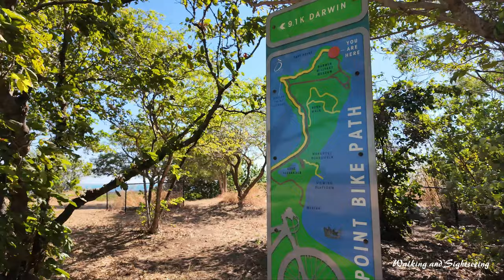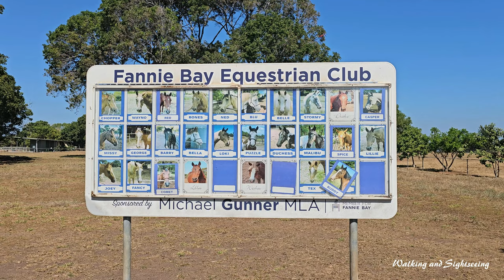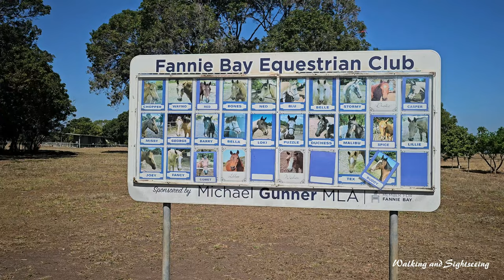DARWIN NT AUSTRALIA 🇦🇺 EAST POINT BEACH | FANNIE BAY EQUESTRIAN CLUB East Point Reserve | EXPLORING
A walk on the beach at East Point Reserve through the rock flats and mangroves. Incredible marine nature. A must see video. Darwin Northern Territory Australia. We also see some beautiful horses at the Fannie Bay Equestrian Club which is next to this beach. Lovely trails around East Point.

East Point
The East Point reserve stops the taking of small aquatic life to preserve and protect the reef.

You must not take, injure or destroy stationary organisms such as corals, or fish less than 30 cm long.

You are allowed to use a rod, hand line, line, hooks, and lures to fish in East Point reserve. Any fish less than 30 cm long must be returned to the water as soon as possible after it has been caught, with as little damage as possible.

East Point Reserve is a special place for the people of Darwin and is one of the most popular recreation areas for both locals and visitors. Rich in history and biodiversity, East Point is easy to access and has an abundance of facilities and attractions for everyone.

East Point Reserve is one of the largest reserves in the Darwin municipality boasting 200 hectares of green space and recreation spaces. We have been looking after the reserve since 1984 and aim to balance the ecological, cultural and historic values whilst providing recreational areas for everyone to enjoy.